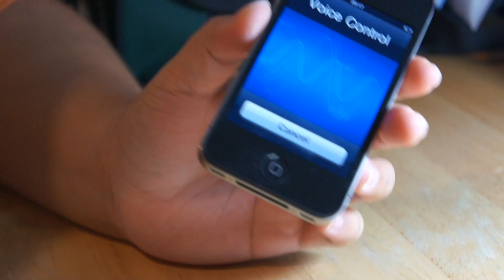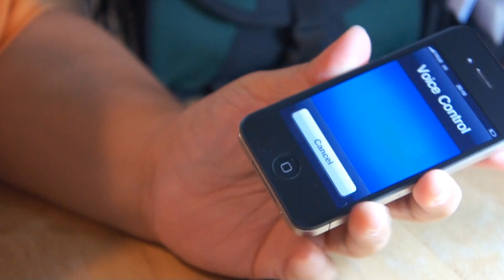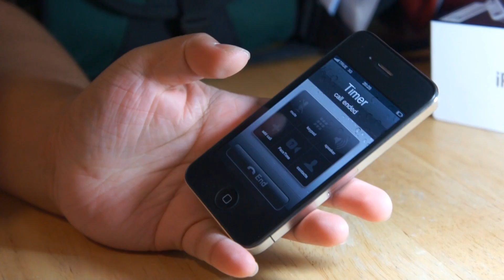iPhone 4 Voice Control Test (Full HD)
by Dorapenguin
Manager Online
ASTV-Manager